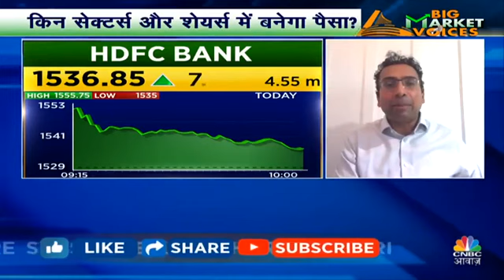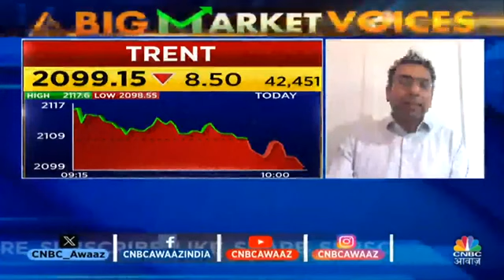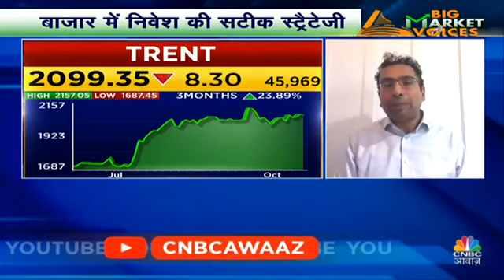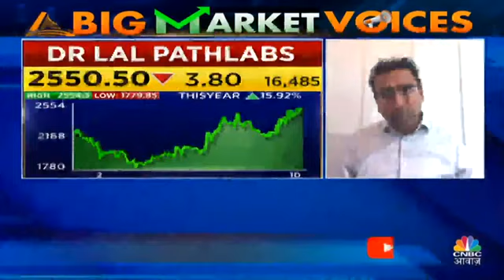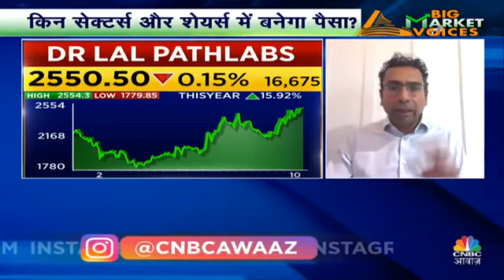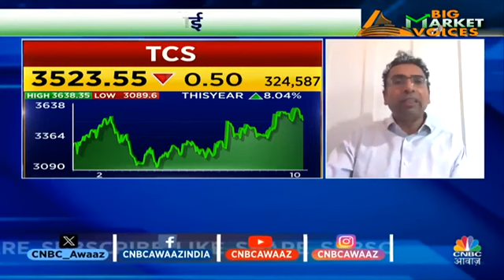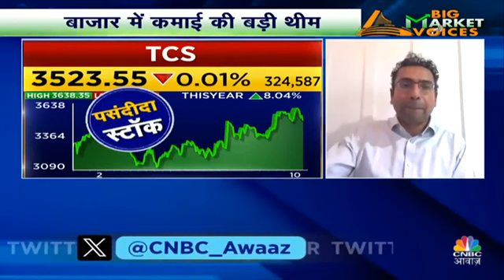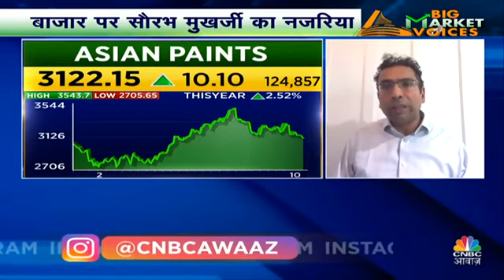21 October 2023(4)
5 Best Intraday stocks for 23 October 2023

❤THANKYOU FOR

intraday, trading,
 intraday trading,
intraday tips,
 intraday calls,
intraday stocks,
Intraday stock,
BEST TRADING STOCK,
trading tips,
intraday trading tips,
intraday call,
intraday stocks,
best trading stocks,
intraday trading,
nifty bank,
nifty meaning,
nifty 50 meaning,
nifty future,

intraday trading,
intraday trading,

nifty tomorrow,
@Art of Trading
@Ghanshyam Tech